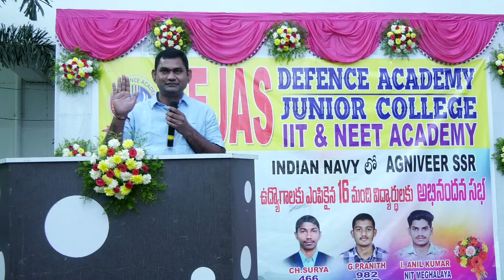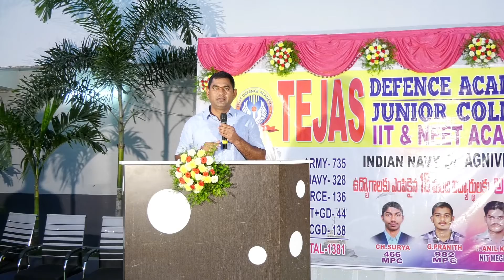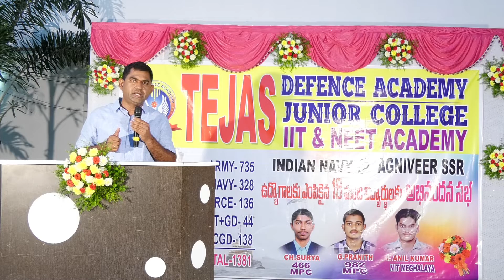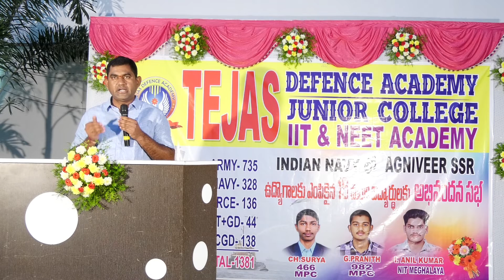TEJAS SUCCESS WORDS FROM CHAIRMAN SIR || 9849466661